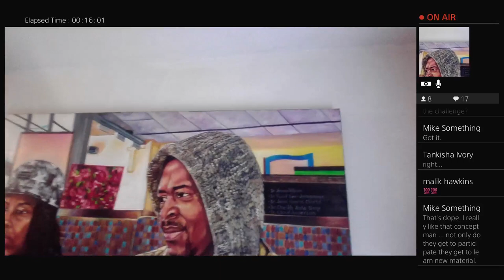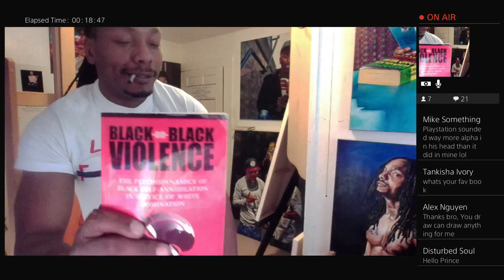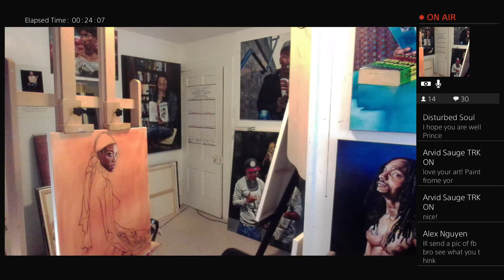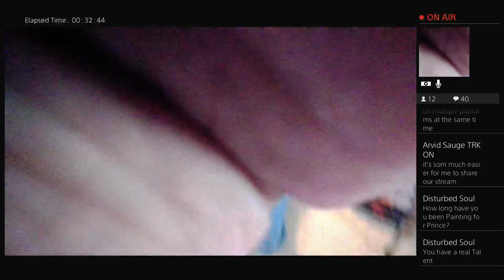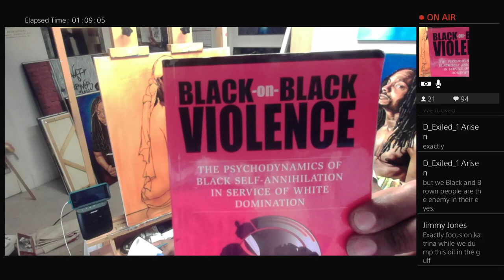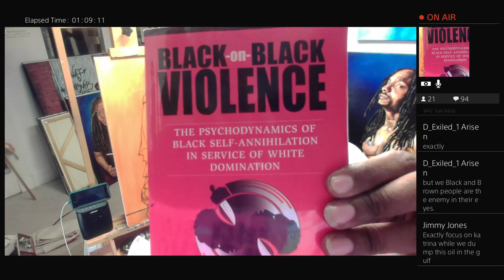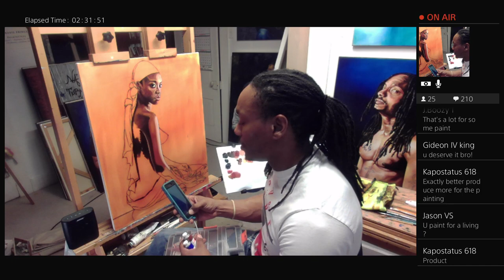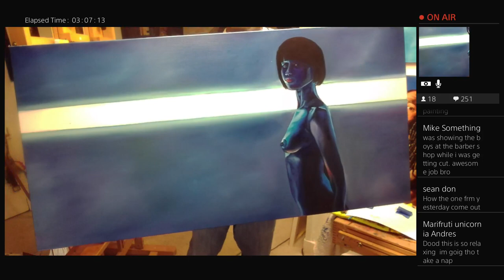Painting With The Prince: Art & Education